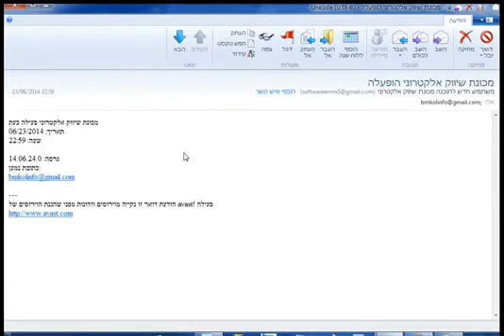מכונת שיווק אלקטרוני - שליחת הודעת נסיון ובדיקה